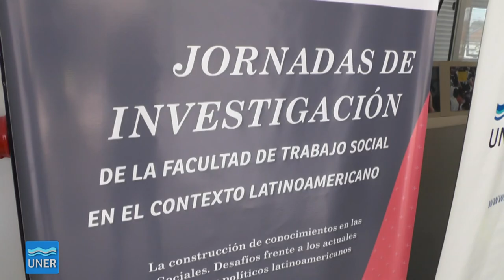III Jornadas de Investigación de la Facultad de Trabajo Social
Las jornadas, que ya tienen amplia trayectoria, se generan con el propósito de potenciar el diálogo entre los docentes-investigadores en los campos del Trabajo Social y la Ciencia Política; producto no sólo de los debates y avances generados en nuestra facultad en torno a la necesaria integración de ambas disciplinas en dicho evento, sino también, a partir de haberla concretado en las ediciones 2012 y 2015 con resultados altamente positivos y conclusiones que inspiran a la continuidad de la modalidad en virtud de potenciar el dialogo interdisciplinar.